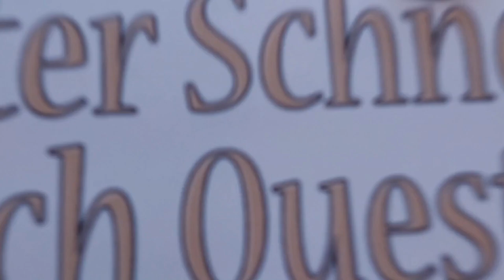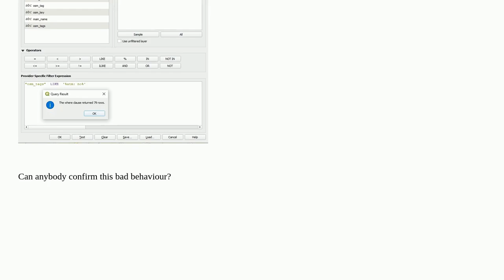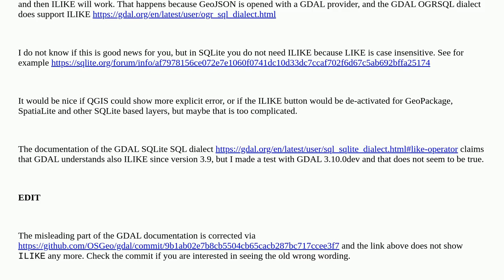Gis: Is the ILIKE Operator in QGIS not working correctly? closed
Is the ILIKE Operator in QGIS not working correctly? closed

A special thanks goes out to the community

  qgis-3